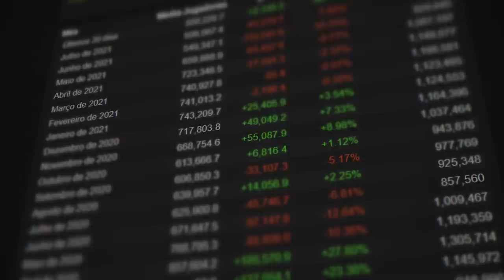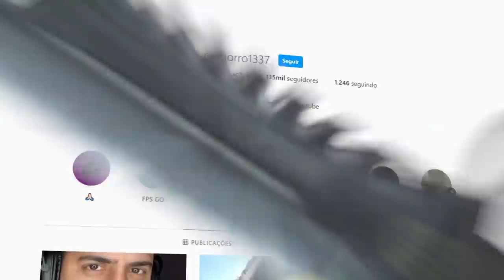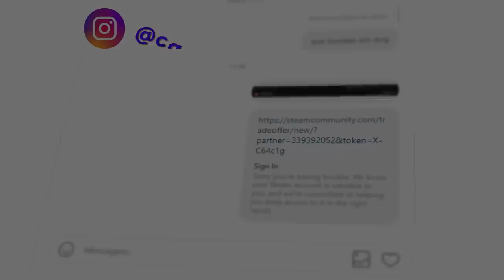Carta aberta a valve…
Abri o jogo com vocês e dei minha opinião sobre o cenário atual do CS:GO…